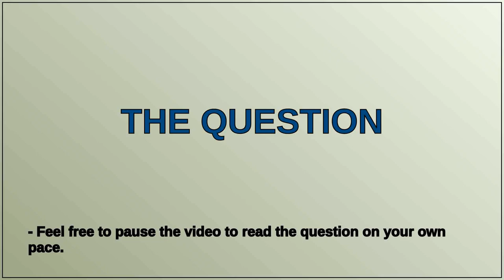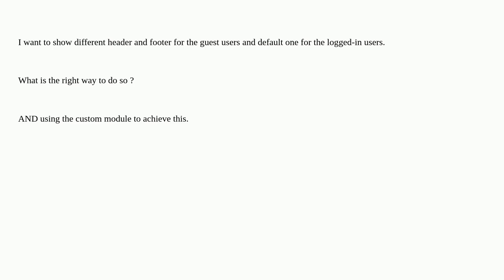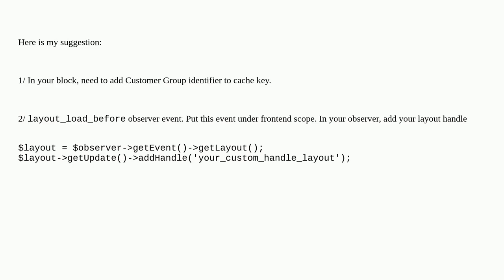Different header/footer for guest users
A special thanks goes out to the community

  magento2 layout